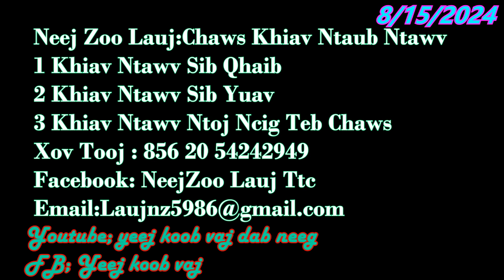txij nrauj koj tag ce kuv ua neej txom nyem lo txog tav no 8/15/2024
Zoo Siab Txais Tos Ib Tsoom Niam Txiv Kwv Tij Neej Tsa Phooj Ywg Hmoob Txhuas2 LeejTxhuas Tus Los Koom Nrog, yeej koob vaj
                                          Uas Tsaug